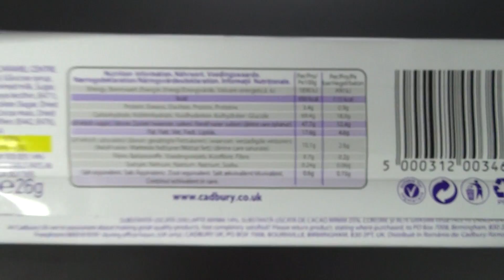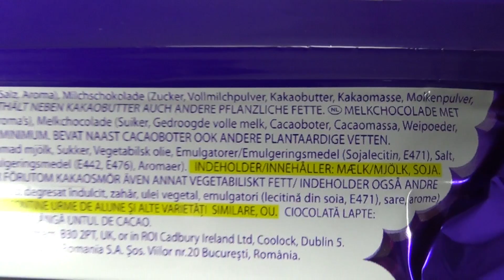Cadbury - Curly Wurly